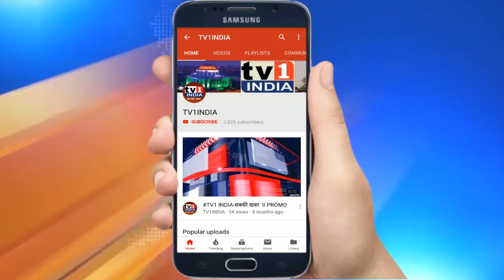सभी देशवासियों को शिवजयंती की हार्दिक शुभकामनाएं - कीर्ति राणा